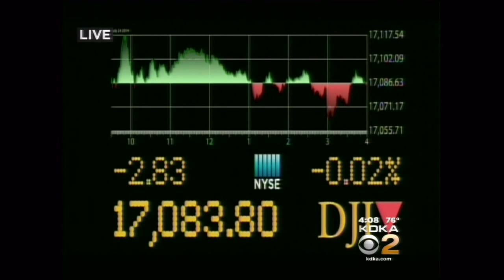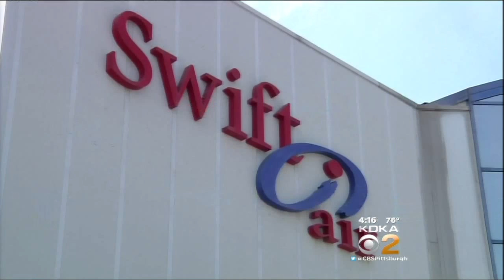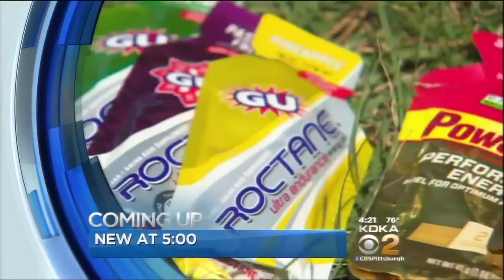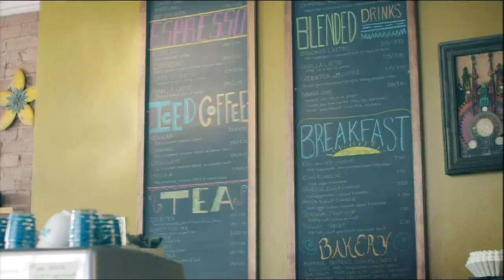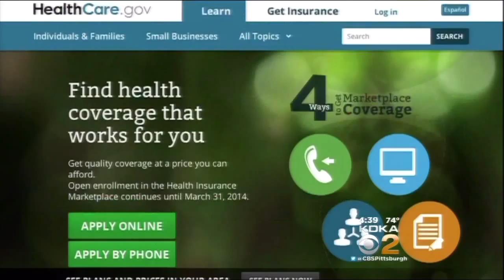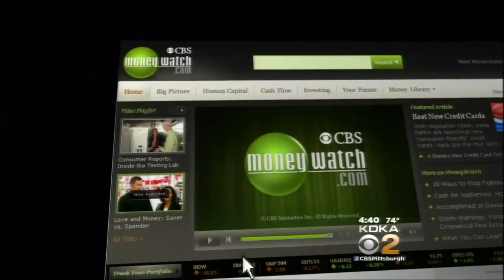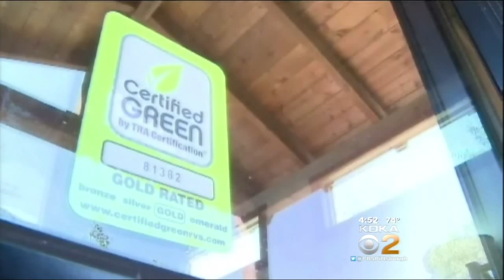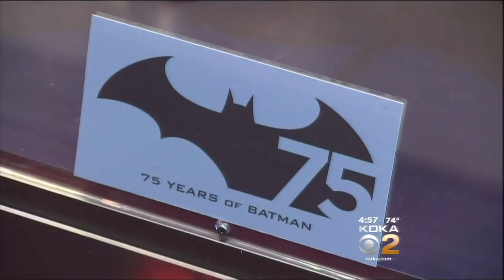KDKA TV News at Four 7 24 2014